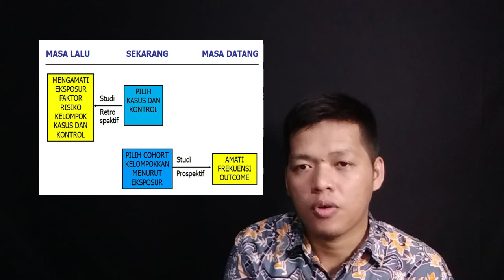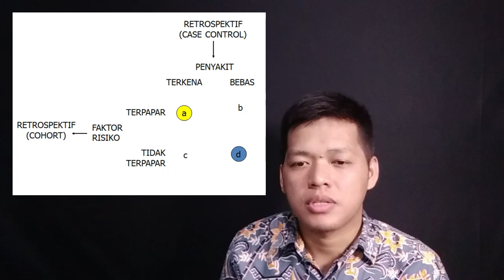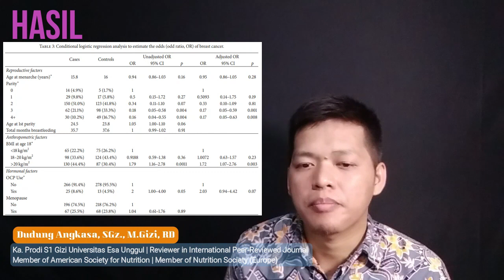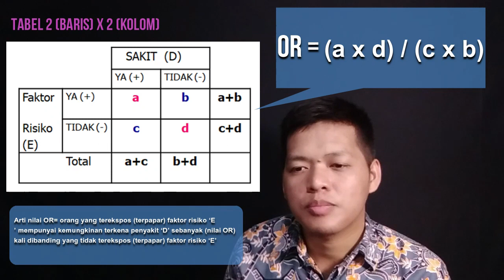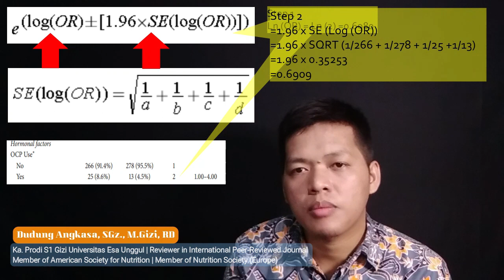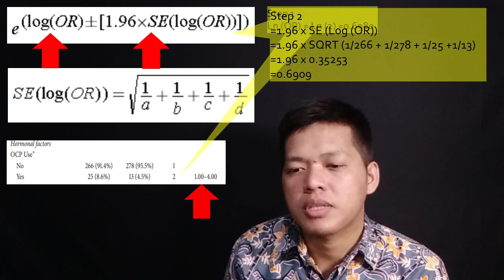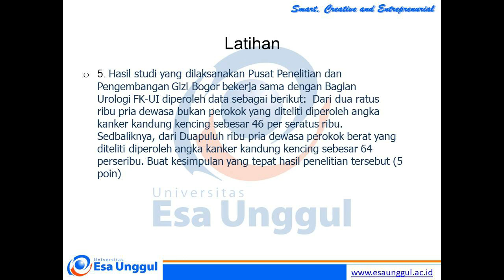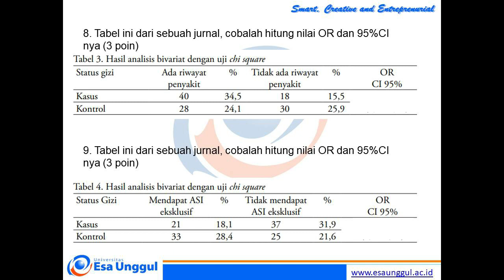Rancangan Studi Epidemiologi-2: Case Control Study | Odd Ratio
Pernah dengar kalimat semacam ini orang obesitas beresiko 3x lipat mengalami penyakit jantung. Darimana ya angka tersebut didapatkan?
Nah salah satunya ialah dengan studi case control. Seperti apa ya studinya? yuk.

Jika ada pertanyaan jangan sungkan tuk bertanya.